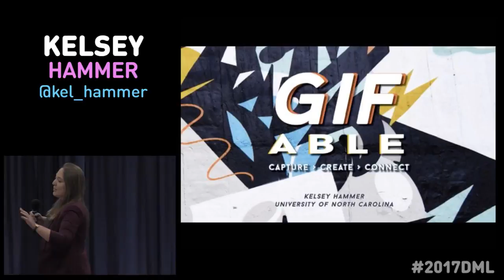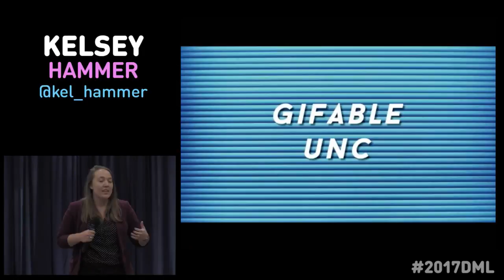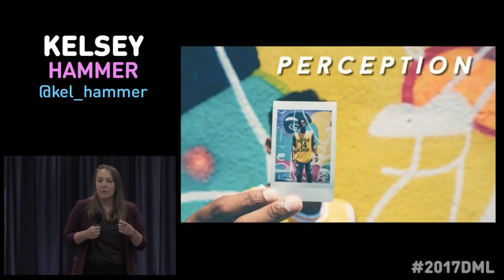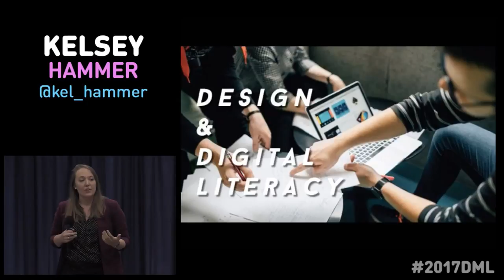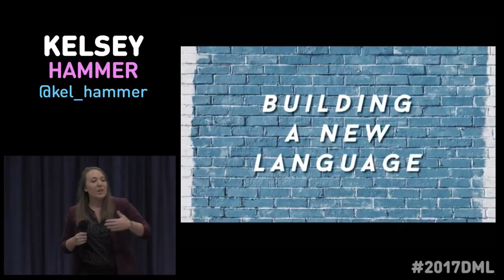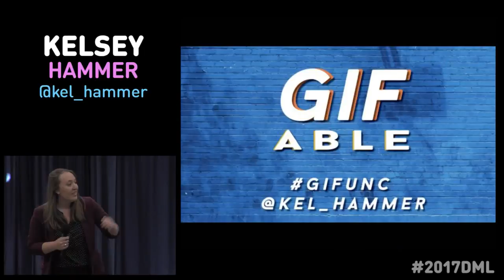Kelsey Hammer - Ignite Talk DML2017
Kelsey Hammer, University of North Carolina at Chapel Hill, presents her Ignite Talk at the 2017 Digital Media and Learning Conference October 6, 2017 at the University of California, Irvine.

Ignite talks are radically different from traditional conference talks. You will be dazzled by humor, wit, energy and inspiration packed into one powerful five-minute talk.

Ignite Talks hosted by Sybil Madison-Boyd.